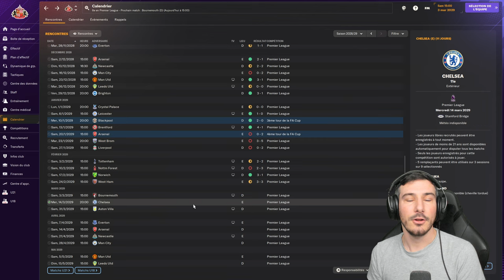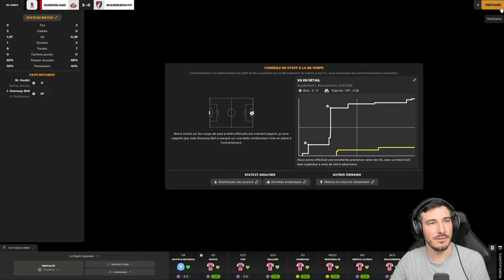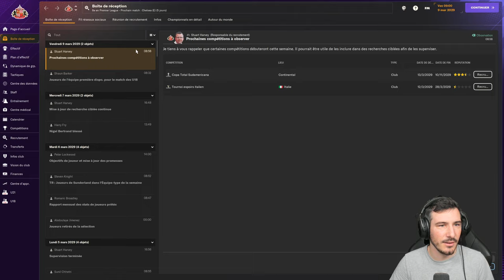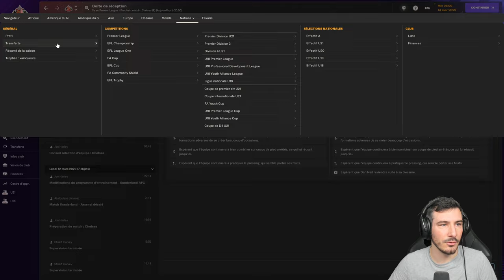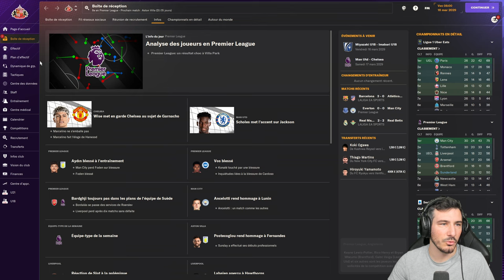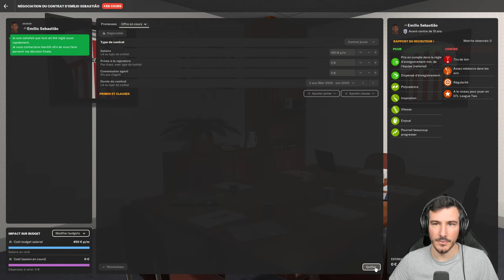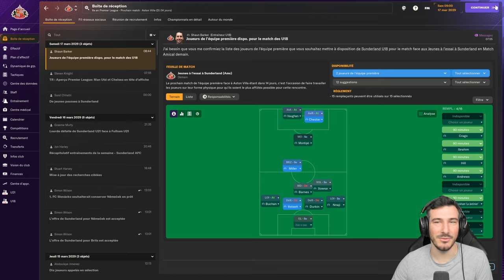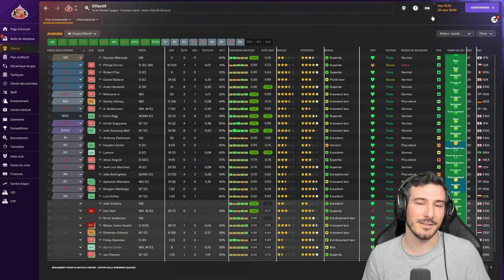LA FUTURE STAR D'ANGLETERRE SORT DU CENTRE - Épisode 111 | Football Manager 2024 Zéro à Héros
Le début de la carrière Zéro à Héros ! On part sans emploi en quête de la Ligue des Champions ! Notre chemin sera long pour y arriver mais ensemble on va vivre des aventures incroyables vers le succès !

A propos : Je suis Arthur Ray, créateur de contenu sur Football Manager et autre jeux de management, que ce soit des carrieres, let's play, expériences ou bien encore des tutos, on vit ensemble tous les soirs à 18h une aventure. En ce moment sur FM24 on cherche les pépites pour nous amener à gagner la ligue des champions dans le Zéro à Héros !